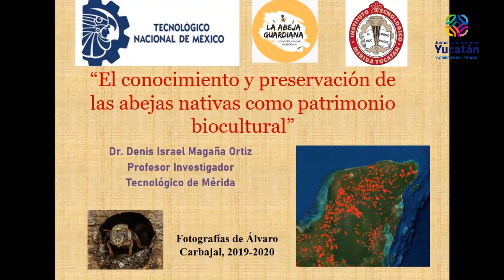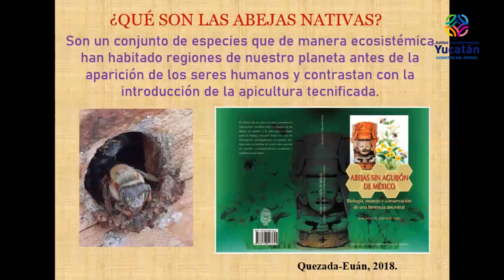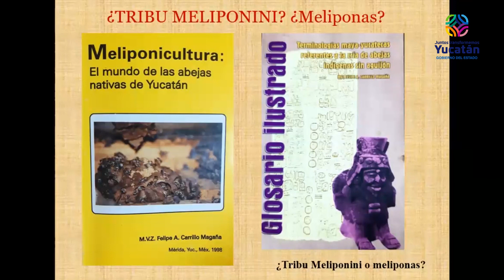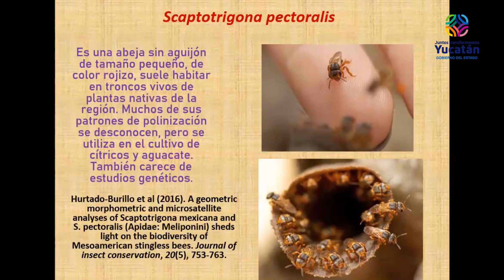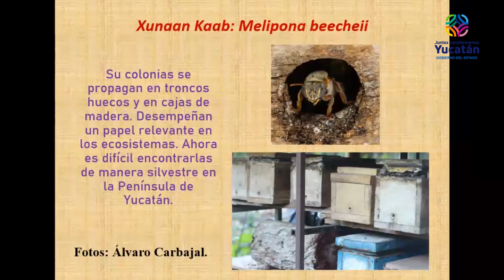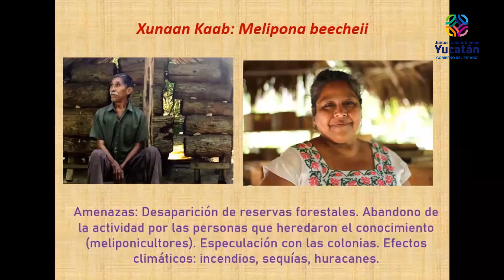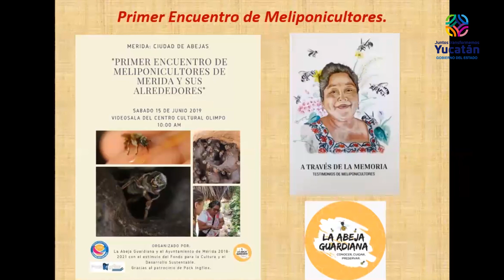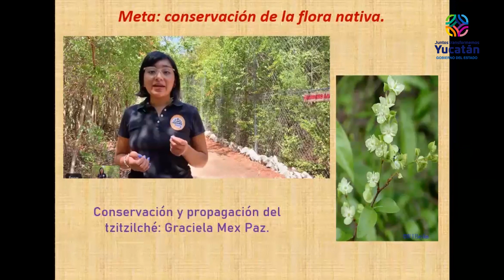Seminario: “El Conocimiento y Preservación de las Abejas Nativas como Patrimonio Biocultural”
Para conmemorar el Día Internacional de la Diversidad Biológica, la Secretaria de Desarrollo Sustentable organizó una serie de seminarios/webinars por medio de la plataforma zoom.
Les dejamos el tercer seminario denominado: “El Conocimiento y Preservación de las Abejas Nativas como Patrimonio Biocultural”. Impartido por el Dr. Denis Israel Magaña Ortiz. Jueves 20 de mayo de 2021.